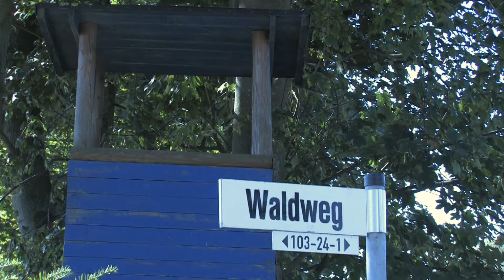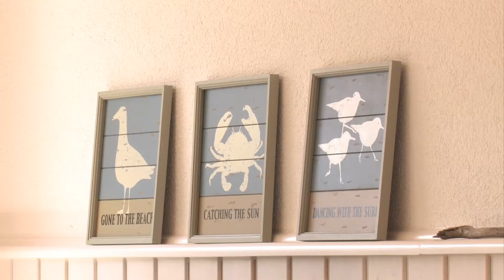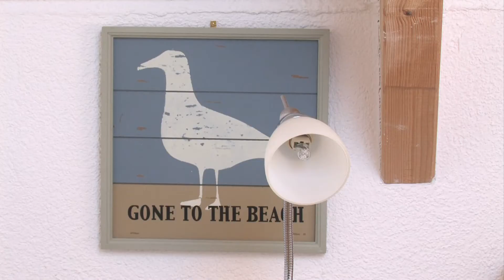Ostsee Ferienhaus Hannah - Priwall, Waldweg 27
Immobilienfilm